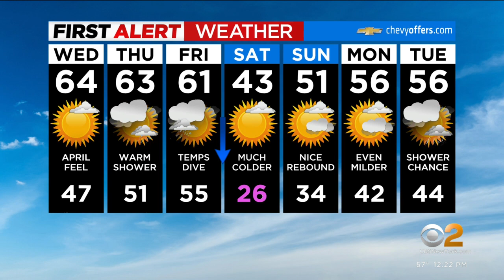First Alert Weather: Highs soar into 60s